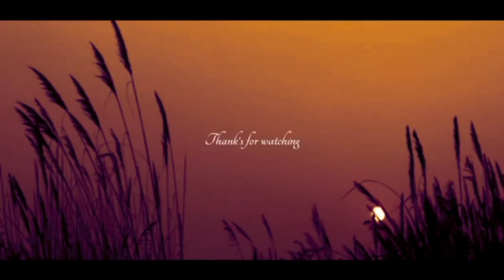বায়াত কি নারীরা কিভাবে বায়াত গ্রহণ করবে?What is bayat? How will women accept bayat?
বায়াত কি নারীরা কিভাবে বায়াত গ্রহণ করবে
What is bayat? How will women accept bayat?বায়াত হচ্ছে আনুগত্যের শপথ।যা রাসুল স: এর থেকে শুরু হয়েছে। কোরআনে তার যথেষ্ট প্রমাণ রয়েছে। নর নারী উভয়ের বায়াতের কথাই কোরআনে বলা হয়েছে। কোরআন এবং হাদীসের ভাস্যমতে, বায়াত ছাড়া কোন মতেই মুক্তি সম্ভব না। তাই প্রতিটি মানুষের উচিত কোন ইনছানুল কামেলের নিকট বায়াত হয়ে উনার কথামত চলা। মানুষ স্বভাবতই নফসের তাড়নায় নিজের খেয়াল খুশিমত চলতে ভালোবাসে। আর আমরা জানি যে, পাঁচটা রুহ বা আত্না থেকে পাঁচটা নফফের উৎপত্তি। এদের মধ্যে রুহ হাইওয়ানী বা পশু আত্না থেকে নফসে আম্মারার প্রকাশ । পাঁচটা নফসের মধ্যে নফসে আম্মারাহ বা কুপ্রবৃত্তির নফস হচ্ছে সবচেয়ে খারাপ নফস। যার কাজই হচ্ছে শুধু খারাপ কাজে বা কুপথে মানুষকে নিয়োজিত রাখা।  আপনি যদি এই চ্যানেলে নতুন হয়ে থাকেন তবে এক্ষুনি চ্যানেলটি সাবস্ক্রাইব করে পাশে থাকা বেল আইকনটি অন করে রাখুন যাতে নতুন ভিডিও আপলোড করার সাথে সাথে ভিডিও নটিফিকেশন পেয়ে ভিডিওটি দেখে নিতে পারেন।
বায়াত কি ? কোরআন থেকে জেনে নিন কেন বায়াত হতে হবে ? বায়াত হওয়ার দলিল । বায়াত | বাইয়াত । জীবন আলো
bayat, বায়াত করা ফরজ, বায়াত সম্পর্কে কোরআন হাদিসের আলোকে দলিল, বায়াত নেওয়া অথবা মুরীদ হওয়া কতটা গুরত্বপূর্ণ, কোরআন- হাদিসের আলোকে পীর- মুরিদি, পীরের হাতে বায়াত করা যাবে কি?, ইসলামে বায়াত গ্রহণ করা কি জরুরী, মহিলাদের বায়াত হওয়া যাবে কি-না?, বাইয়াত এর হুকুম কি শরিয়তি, কার কাছে বায়াত গ্রহণ হালাল, পীরের হাতে বাইয়াত হওয়ার দলীল, রাসূল নিজে বাইয়াত করিয়েছেন, বায়াত করার প্রয়োজনীয়, বায়াত অর্থ কি
বায়াত সম্পর্কে কোরআন হাদিসের আলোকে দলিল..!  পীর- মুরিদি বা বায়াত করা ফরজ- ওয়াজিব - সুন্নত

আমাদের ভিডিওটি দেখার জন্য আপনাকে আন্তরিক ধন্যবাদ। ইসলামের সঠিক কথাগুলো অন্যদের কাছে ছড়িয়ে দেবার ইচ্ছা নিয়ে  ভিডিওগুলোকে সবার কাছে শেয়ার করার অনুরোধ রইলো।